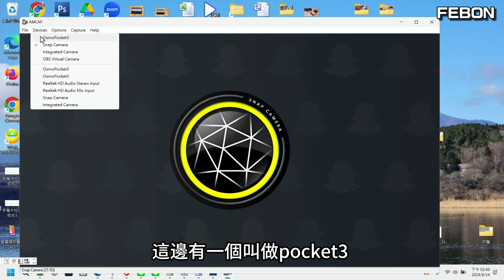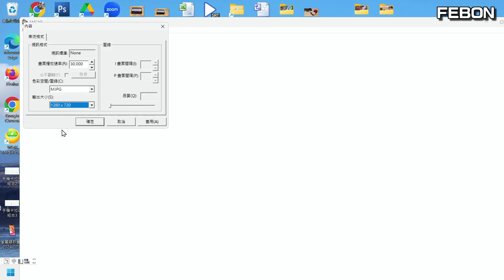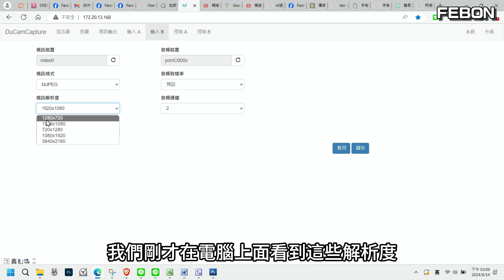一旦你學會了這個技巧，破解uvc轉hdmi假4k的宣傳術語!! Dji pocket 3就是測試的照妖鏡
消費者愛4k,廠商就演給你看...真正的4K是UVC 輸入是4K , HDMI輸出也4K

00:00 UVC轉hdmi
00:57 何謂假4K?
03:17 dji pocket 3就是測試假4k轉換器的照妖鏡
05:46 uvc-hdmi雙模轉換器預設UVC設定
06:39 假4k呈現的方法
08:44 亞馬遜轉換器的心得